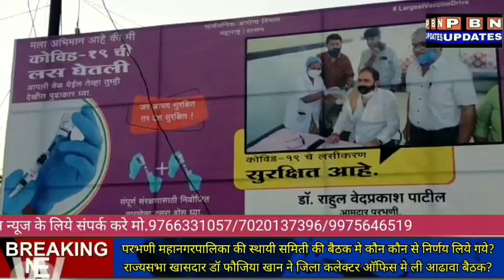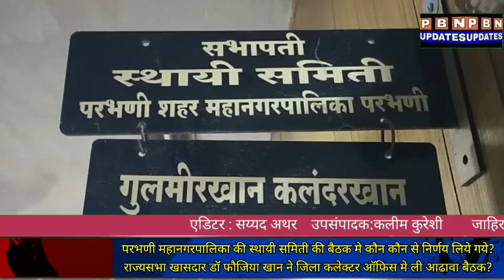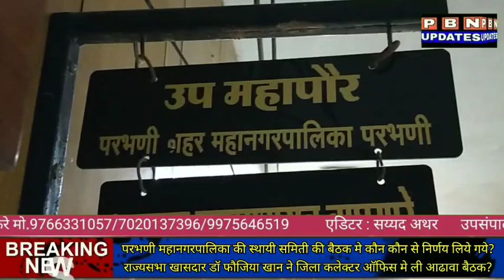Parbhani News:26 मे Carfew में कैसे रहेगी छूट ?और जानिये अहेम खबरे ?